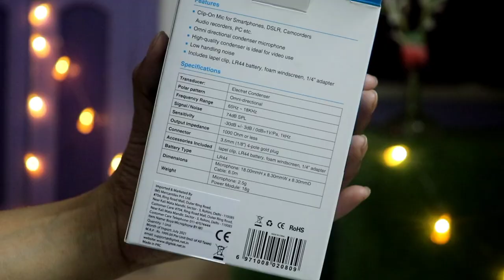Best Mic For Youtube Videos Under Rs700 Only || MUST WATCH BEFORE BUYING || Sayne Arju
Purchase Link -